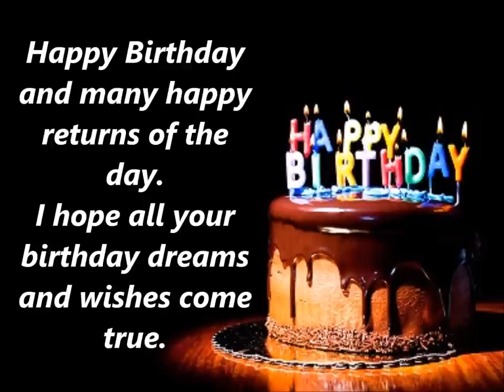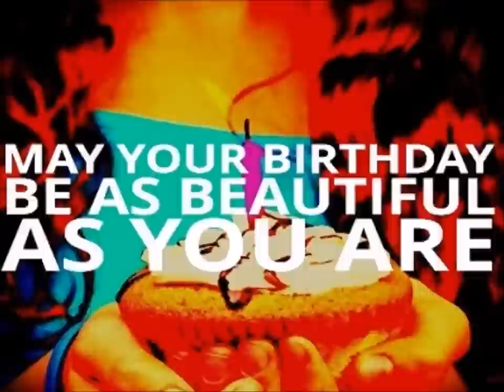Afghani Birthday Mix Songs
Afghani birthday songs
ahang tavalod
tavalodet mobarak
salgard mobarak
afghani birthday mix
afghani best mix